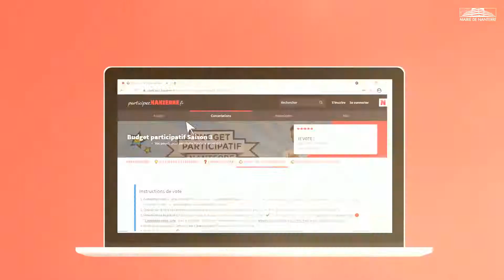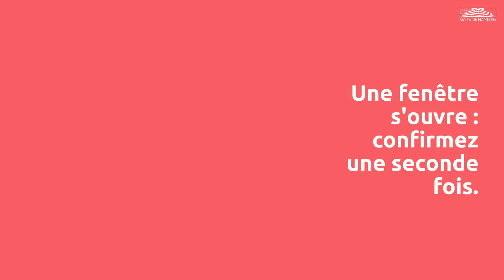Budget participatif : comment voter ?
Jusqu'au 9 mai 2021, vous pouvez voter sur le site participez.nanterre.fr pour un projet quartier et pour un projet toute ville. Comment ? Ce tuto vous guide pas à pas. A vous de jouer !